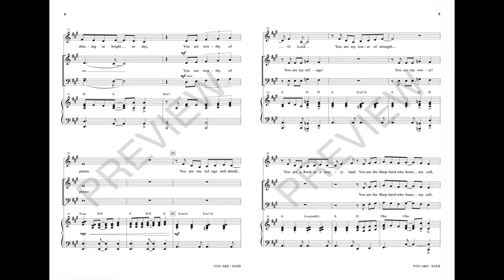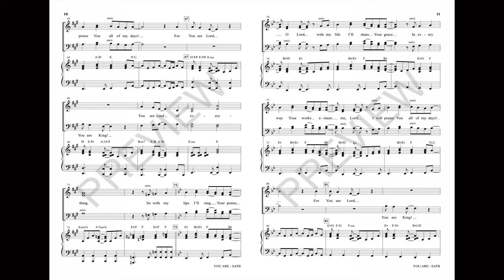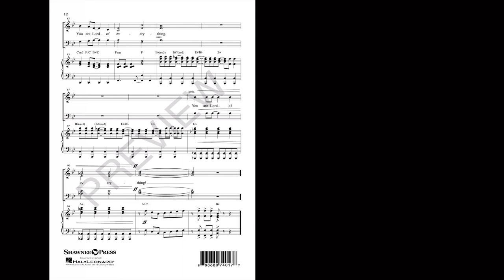YOU ARE (SATB Choir) - Patricia Mock/arr. Brian Büda/Michael Barrett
This joyful contemporary worship anthem has a good natured retro-vibe at its core. Its syncopated theme is easy to learn but hard to forget as it counterpoints with a driving pop piano support. The chorus adds some gospel spice and infuses this proclamation of worship and praise with hand-clapping, foot-tapping joy! Try the opening with a tenor solo for something really special.